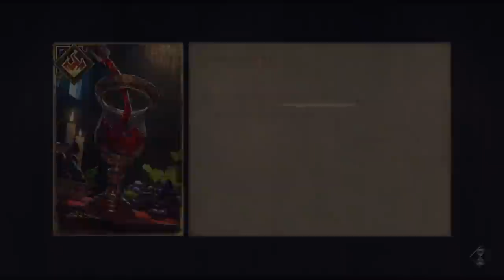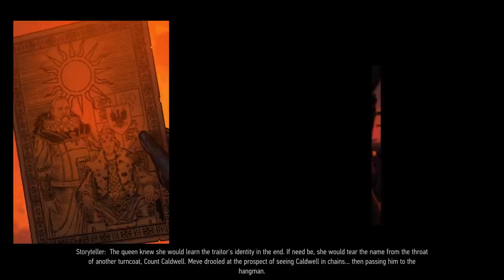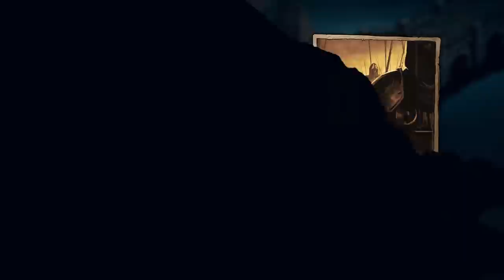Thronebreaker: The Witcher Tales ► ALL CUTSCENES, ALL QUESTS, Full Story Walkthrough (Game Movie HD)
Thronebreaker: The Witcher Tales (Gwent Campaign) - All Cutscenes and All Quests. Full Movie-like Story Walkthrough of the game, complete with cutscenes, dialogue, conversations, choices and relevant gameplay. The epic journey of Queen Meve.

From the creators of The Witcher 3: Wild Hunt comes a brand new tale set in the brutal and twisted universe of witcher Geralt of Rivia. The world stands on the verge of chaos, as the tensions between the power-hungry Nilfgaardian Empire and proud Northern Realms grow. Facing an imminent invasion, Meve — war-veteran Queen of Lyria and Rivia — is forced to once again enter the warpath, and set out on a dark journey of destruction and revenge.